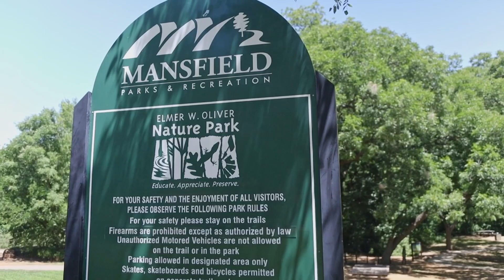View at The Reserve | New Homes in Mansfield, TX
Explore the serenity at View at the Reserve! Tucked away between Fort Worth and Dallas is a place reserved for those seeking a change of pace in a community recognized as one of the best places to live, work and play in the country. Learn More About View at the Reserve Instagram: / tripointehomes LinkedIn: / tri-pointe-homes Facebook: / tripointehomesofficial